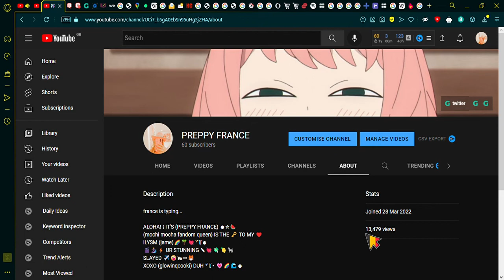well guys.....thank you all for 13k views